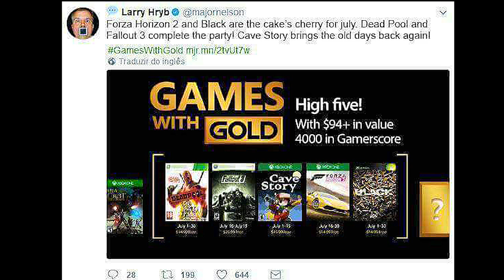JOGOS GRÁTIS DE JULHO RUMOR OU VERDADE??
CAIXA POSTAL DO TIO METRALHA:
NOME: TIO METRALHA
CAIXA POSTAL: 4036
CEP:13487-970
LIMEIRA SP

bandicoot-ps4-pre-venda-_JM

📲 Maiores informações inbox ou 📞 (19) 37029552

ID PSN Tag: MetralhaGamerx

Meu Skype
SKYPE:paulo_henrique30